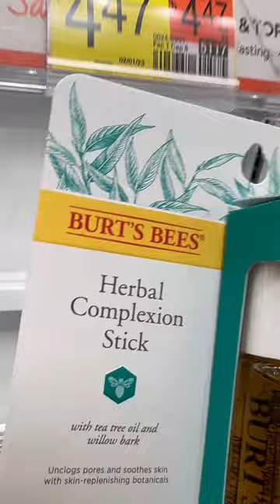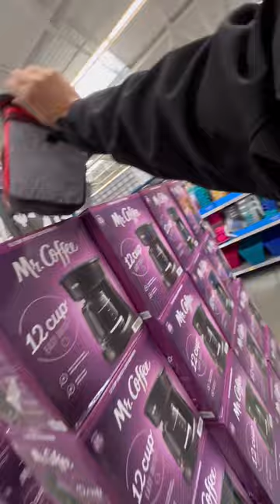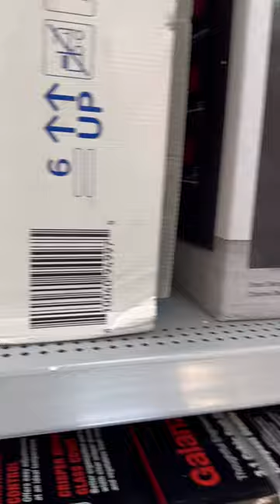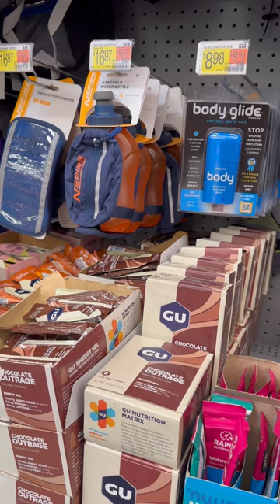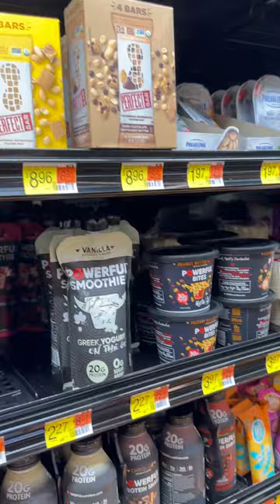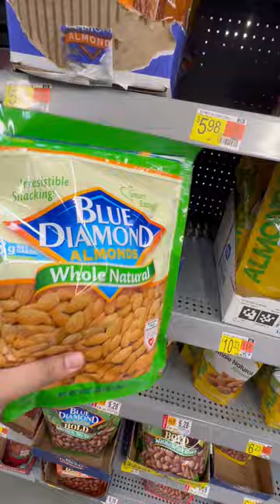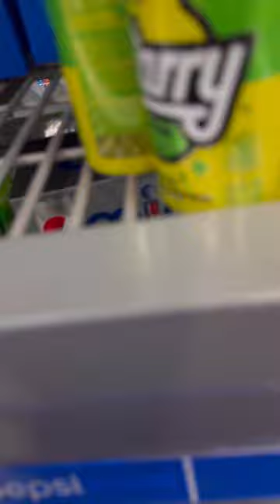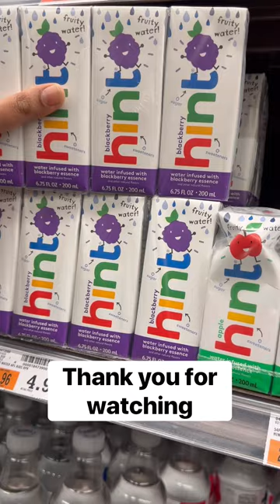Walmart Shopping Real Quick VLOG#03182023